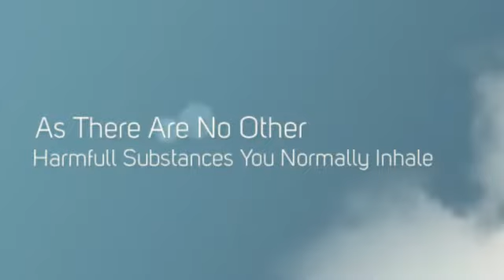What Is The Purpose Of Eliquid In Smokeless Cigarette?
Check out BestEcigaretteShop.com
for Free Smokeless Cigarette Information